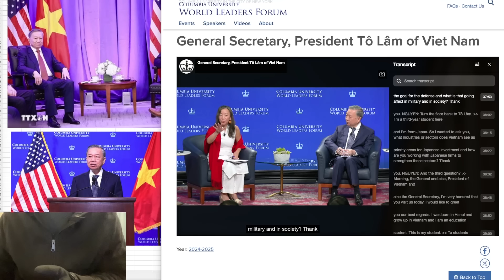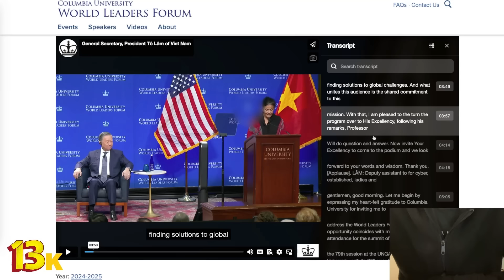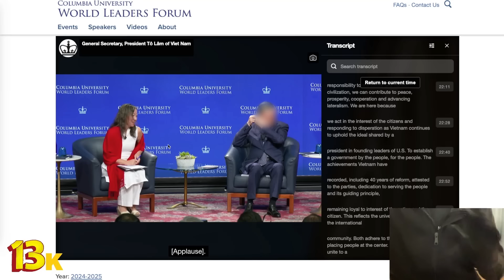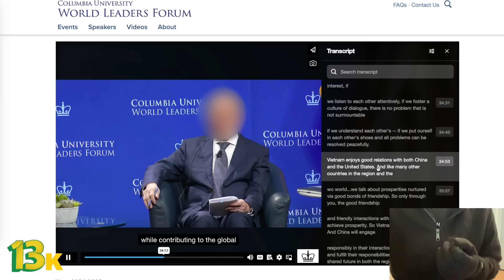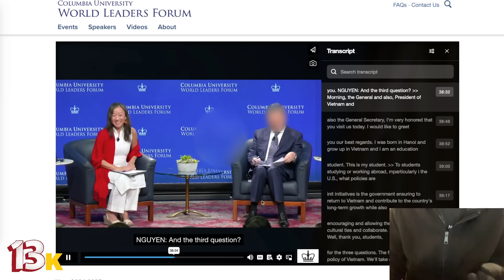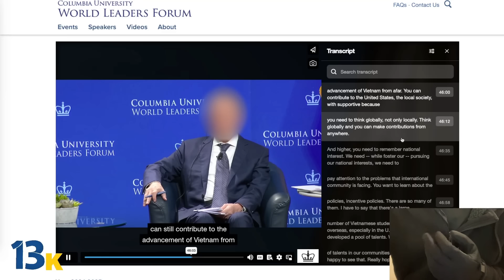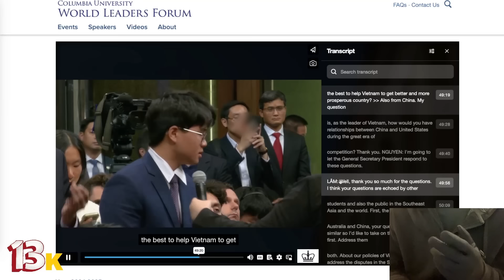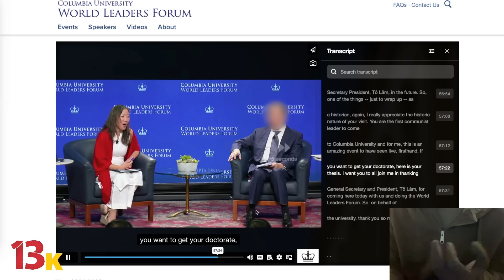Hs Việt Nam hỏi bác Tô Lâm ở ĐH Columbia điều gì?